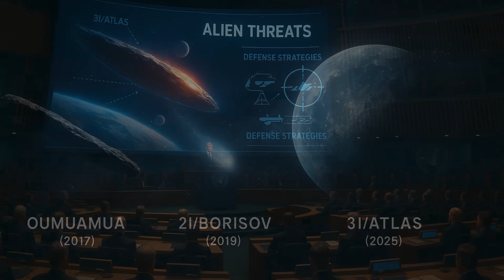Is Earth Under Alien Threat? Harvard Scientist Sounds Alarm on 3I/ATLAS | WION Podcast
Harvard scientist Avi Loeb believes the newly detected interstellar object 3I/ATLAS could be an alien spacecraft rather than a natural comet. Detected on July 1 by NASA’s ATLAS telescope, it’s only the third known interstellar visitor to our solar system. Loeb has urged world leaders to develop an international response plan in case it poses a threat to Earth. He cites unusual characteristics like its retrograde orbit and size as evidence. Despite skepticism, Loeb continues to push for action and deeper investigation into its true nature.